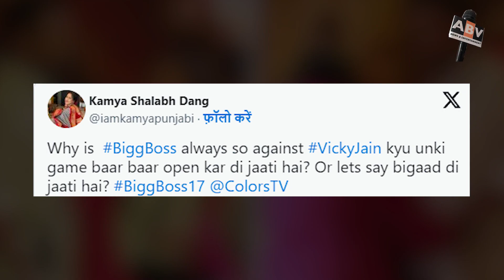Bigg Boss 17 Updates : Kamya Punjabi Told About Ankita Lokhande's Biggest Mistake in Bigg Boss House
biggboss17updates : KamyaPunjabi Told About AnkitaLokhande's Biggest Mistake, She Also Expressed Anger On Bigg Boss